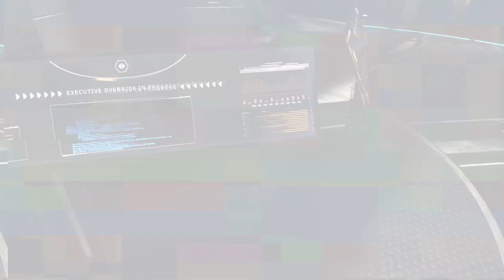COD BLACK OPS III ENDING CUTSCENE